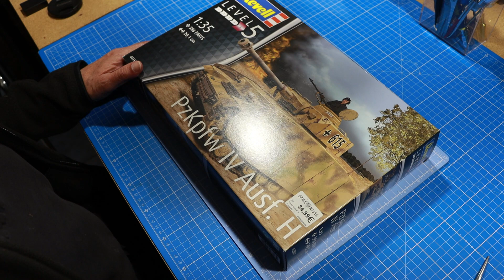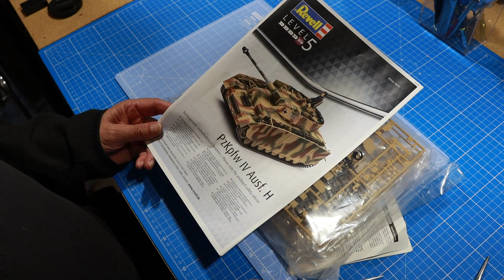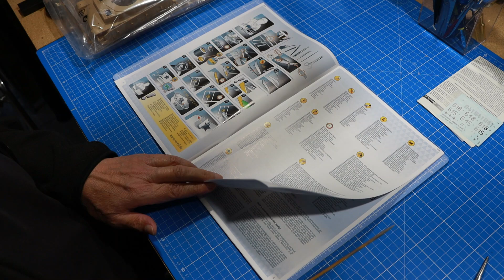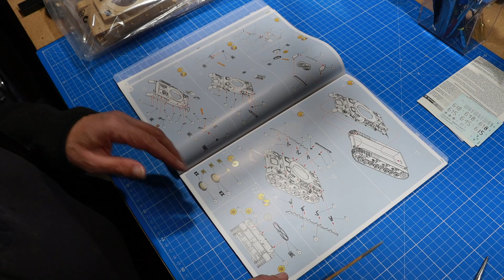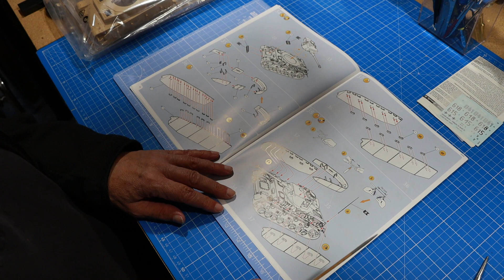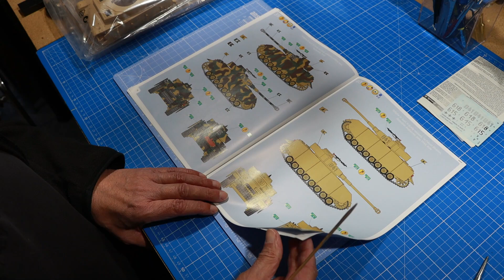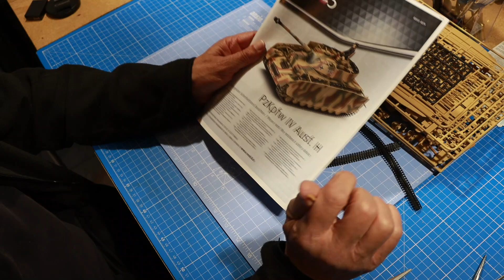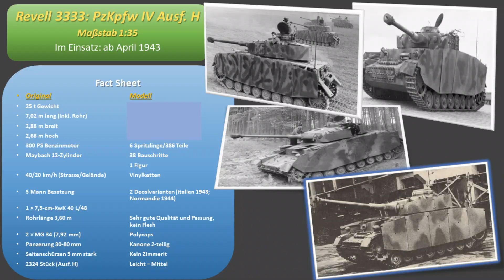Der Panzer IV in Ausf. H von Revell in 1:35: Bausatzübersicht/Unboxing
👍👍👌👌😉😉In diesem Video ein Modell vom meistgebauten deutschen WWII Panzer: der Panzer IV.
Was ist im Karton drin? Unter anderem ein alter Academy Bausatz der von Revell aufgehübscht wurde (für solche Hintergrundinformationen siehe 386 Teile auf 6 Spritzlinge verteilt und dazu eine Kommandantenfigur und Vinylketten. Die beiden Decalversionen beziehen sich auf Italien 1943 und Normandie 1944. Das ganze wird in 38 Bauschritten zusammengesetzt. Den Bau zeige ich in einem anderen Video (wird sonst zu lange).
Positiv: keine Gussrückstände, Laufrollen nur an 1 bzw. 2 Angüssen, der nicht vorhandene Durchhang der Ketten wird durch die Seitenschürzen verdeckt.
Negativ: die Antriebsräder haben eckige Zähne, Vinylkette, die grafische Darstellung in der Bauanleitung ist mir zu grob (Linienstärke zu dick). Detaillierung könnte besser sein (in Hinblick auf den Preis). 2-teiliges Kanonenrohr

Infos und Bilder vom Original: s. Fact sheet bei 28:01

Die Passgenauigkeit muss noch abgewartet werden.

Der Kanal ist pures Hobby und daher die Produktbeispiele rein informativ. Alles Modelle und sonstige Dinge sind von mir selbst gekauft.

Stay curious - Bleib neugierig!
Manfred Huffer